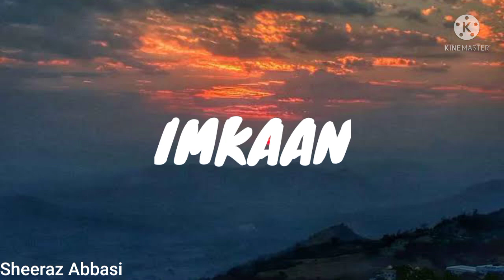Imkaan | Sindhi song | The Sketches |saif Samejo | Shaikh Ayaz | cover By Sheeraz Abbasi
Imkaan Sindhi song cover by Sheeraz Abbasi
The sketches saif Samejo
Poetry : Shaikh Ayaz